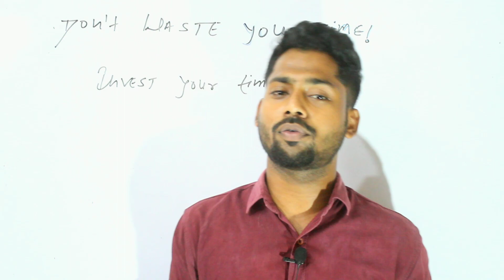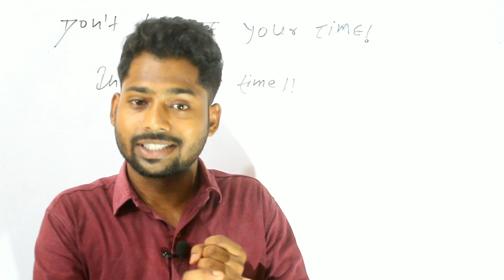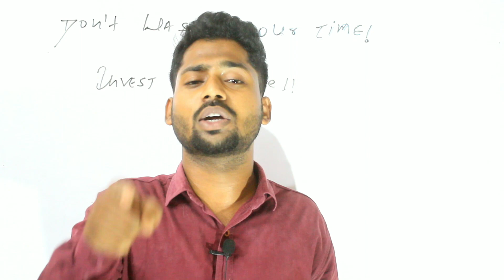🔴 प्यार, मोहब्बत सब धोखा है। पढाई कर लो बेटा अभी मौका है। motivational speach || Roushan sir